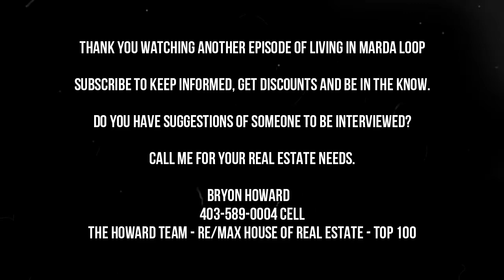Meet Carrie Kalmykov, Chinook School of Music, Marda Loop / Altadore, Calgary, Alberta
This was a fun interview getting to know Carrie Kalmykov via zoom, during COVID-19.

About
Quality music instruction to students of all ages in Piano, Voice, Guitar, Ukulele, Violin, Cello, Theory, Drums, Flute and Musical Theatre.

School offers group and private lessons for all humans from 6 months old and up. Established in 2002, they feature lessons in piano, violin, guitar, ukulele, voice, drums, flute, cello as well as our baby program, Music Kids.

Carrie and Robert had a vision to create a music school where teachers could thrive in a creative environment and students could reach their highest musical goals while having fun and expressing themselves. What started as a 5 room studio on the main level of Plaza 34 with only 50 students and four instructors is now a 1200+ student faculty with over 45 instructors teaching all instruments to students of all ages and skill levels both in our studio and in the community.

The school now offers diverse programming including "Music Kids" our flagship preschool music program as well as musical theatre, adult vocal boot camps, group violin for young children, summer camps, music kids in the park, performance enrichment for all instruments, collaborative workshops, in house festivals, recitals and more.

to sign up for our free Music Kids video for children ages 5 and under.

Bryon is on a mission to get know his neighbours, shop local and promote local.

Follow Top Producing RE/MAX House of Real Estate Realtor Bryon Howard on Social

Podcast - Calgary Living: Real Estate and Lifestyle with Host Bryon Howard